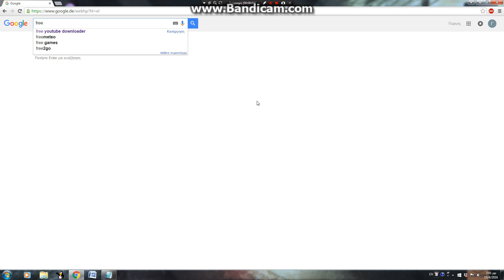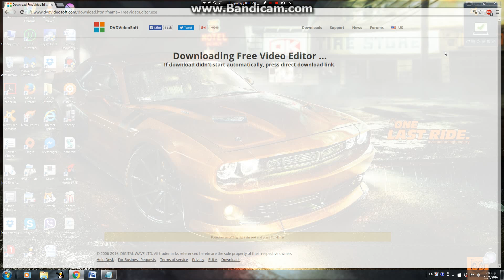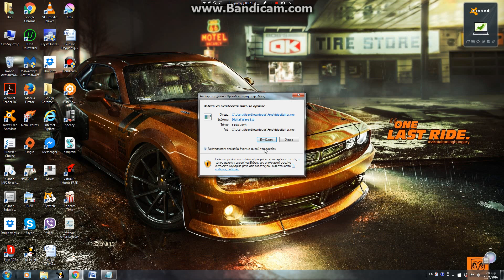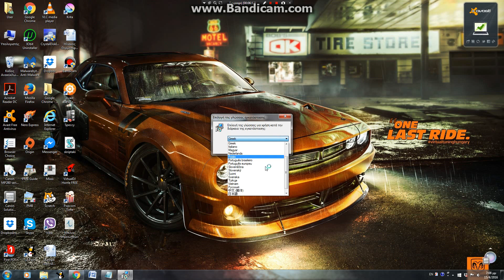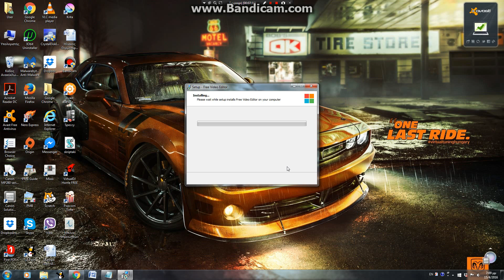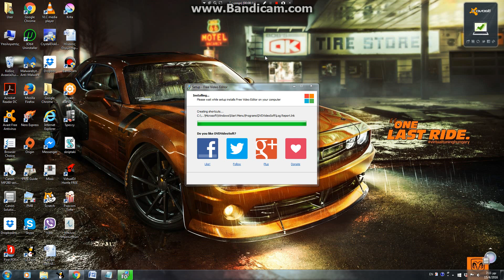How to download Free Video Editor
Follow these steps:
2) Click in Download
3) Automaticly a setup archive will be downloaded
4) Open this archive
5) Click in Run
6) Click in Next
7) Click in I don’t accept
8) Wait
9) Click in Finish
10) Click in Install now
11) Select your language
12) Click in OK
13) Click in next
14) Click again in Next
15) Wait
16) Click in Finish
That’s all!!!
If you don’t have understand something write your problem in comments and I will try to solve it!!!